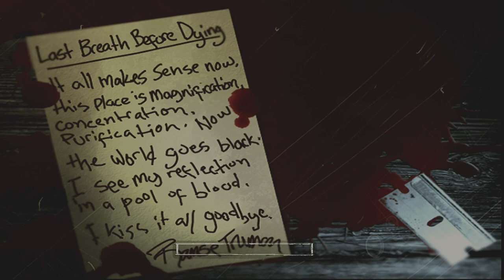The Suffering | OG Xbox | #13 And A Child Shall Lead Them